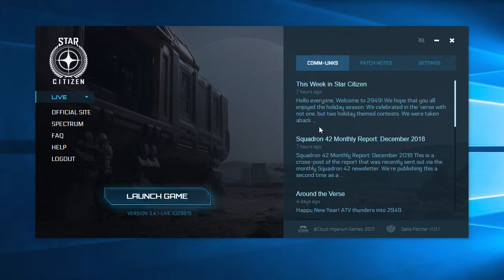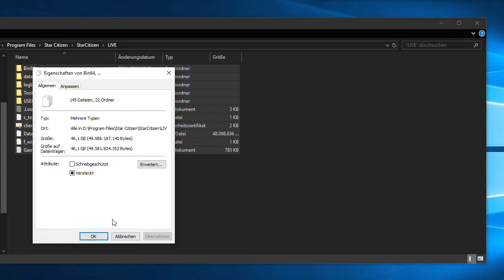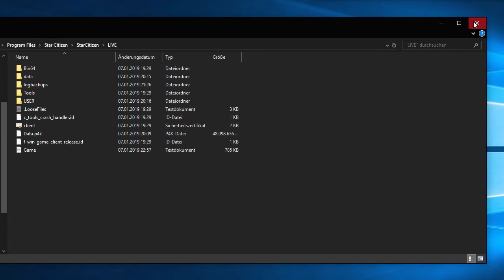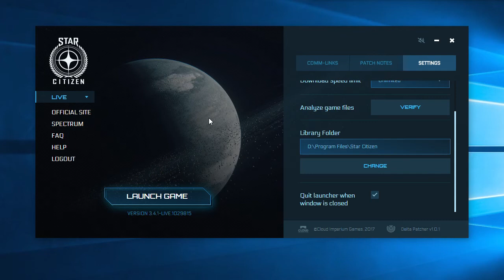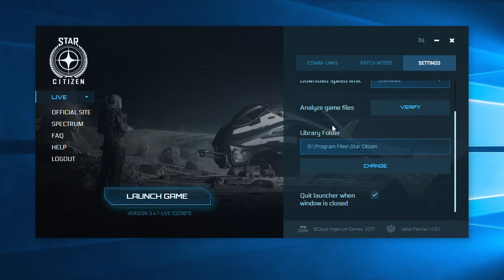Star Citizen - Installation - PROBLEME - PU 3.4.1